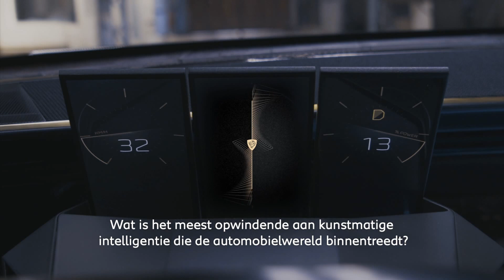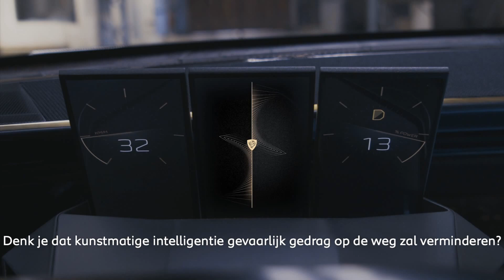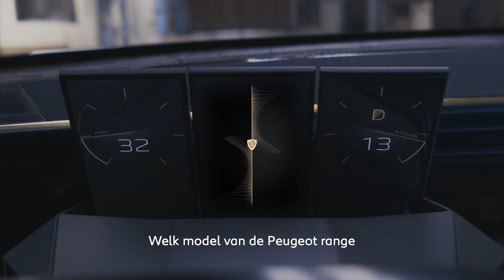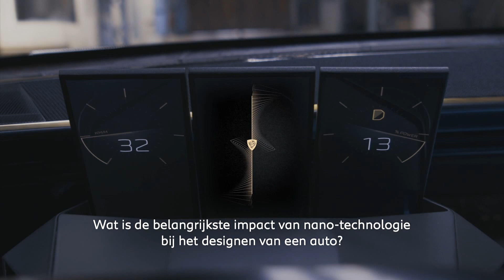Unboring the Future | Peugeot e-Legend interview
Bekijk hier het interview tussen de Peugeot e-Legend en haar designer; Gilles Vidal. Zij praten over de toekomst van autonome auto's, kunstmatige intelligentie en nog veel meer!